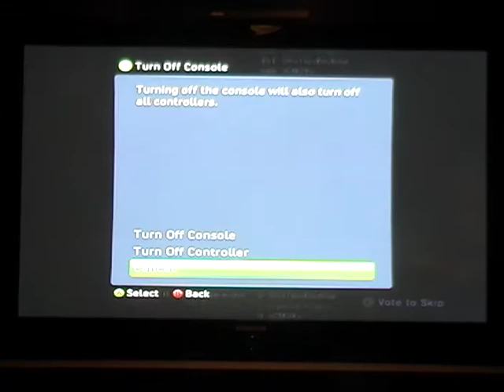Left 4 Dead part 7, 10 - 7 - 09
The finale to our episde on 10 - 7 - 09. Gaming with my clanmates Krilldog, Destroyer, and CMOE!